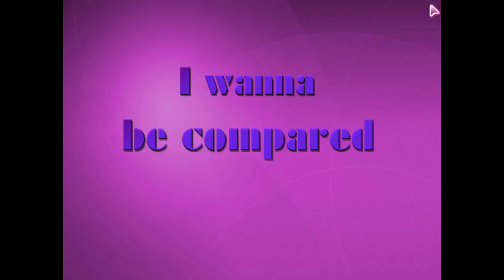I wanna be compared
really fun needle